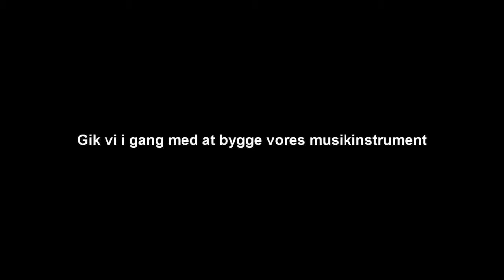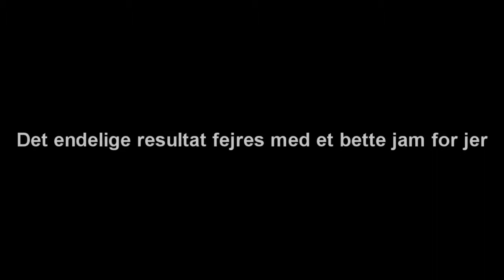Cajon Jam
We have build our own Cajon in a school project, and now we wanna show off :D
Lucas on guitar and I on the Cajon.
Have a nice day
cheers :)